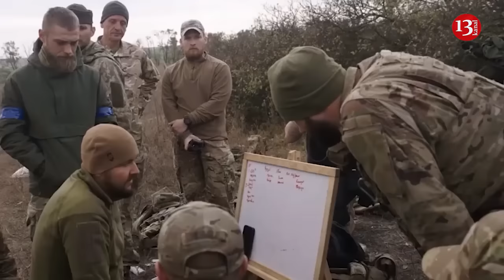Circular Defense of Ukrainian Kupiansk: Expert explains how it works and why it is important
Kupiansk will be defended by a circular defense system following the example of Kharkiv. This will allow for the effective and secure movement of troops in case the enemy exerts pressure.
The construction of a circular defense system in Kupiansk was previously announced by the head of the Kharkiv Regional Military Administration, Oleg Synehubov. He did not disclose details but emphasized that it would consist of several rings of defensive structures.
Military expert and reserve major of the Armed Forces of Ukraine, Oleksii Hetman, explained in a comment to RBC-Ukraine that circular defense is designed to prevent the enemy from approaching from various directions.
"It is a defense and, one might say, a rocky road at the same time. If the circular defense is completely closed, you can move troops quickly. Relatively speaking, if we can bypass Kupiansk through the trenches, it will give us a serious advantage. After all, we will be able to quickly, and most importantly, safely move forces to where the enemy is trying to put pressure," he said.
It is also known that near Liman Druhyi, the Russians have relocated engineering units. This may indicate that the occupiers are preparing for a crossing over the Oskil River.
Military-political observer of the Information Resistance group, Oleksandr Kovalenko, does not rule out the possibility that the Russians will attempt to cross to the opposite bank north of Kuiansk.
"This is one of the options. They could also try to cross the border, but there are our defense lines there. Most likely, the Russian command has concluded that it is easier for them to force the river than to enter from the territory of the Russian Federation by land," he says in an interview with the agency.
Kupiansk and part of the border territories of the Kharkiv region were captured by the Russians in the first weeks of the full-scale invasion. These territories were liberated during the Ukrainian Armed Forces' counteroffensive in the fall of 2022.
Currently, the occupiers do not give up attempts to capture Kupiansk again to create a buffer zone around the Luhansk region. Ukrainian forces prevent the enemy from advancing.